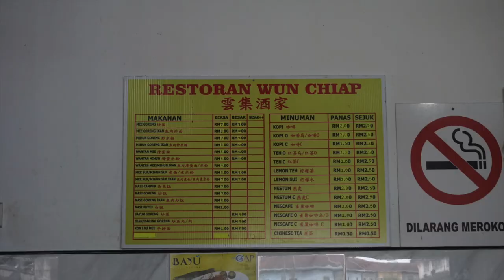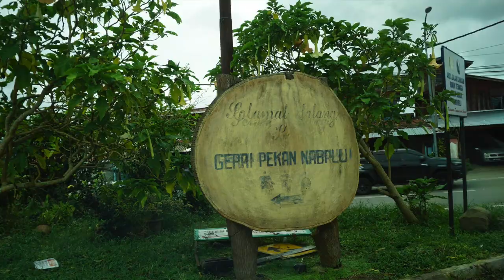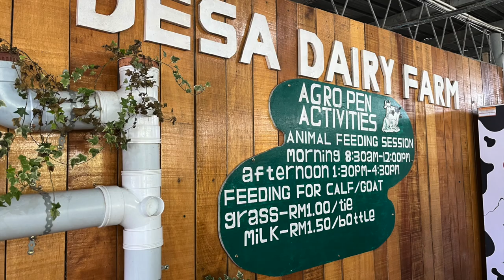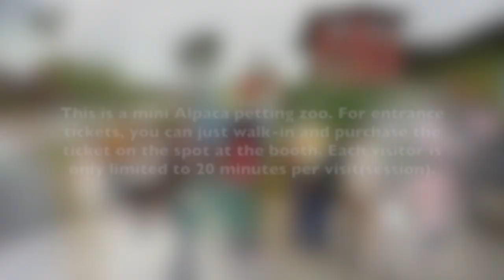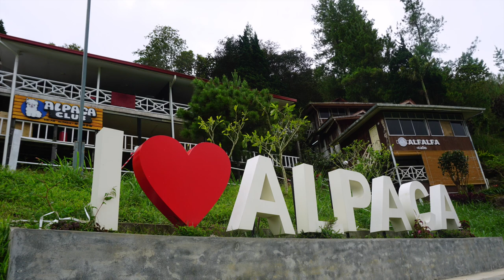[Kundasang Vlog] Staycation with The Fam~ Konunukan Gardenstay~ Desa Dairy Farm~ Alpaca Club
We had an enjoyable 3D2N staycation at Konunukan Gardenstay & Camping. It was about 2 hours drive from Kota Kinabalu up to Kundasang. On our way, we stopped by at Tamparuli town for the famous Tamparuli Mee at Restoran Wun Chiap 😋. We bought some fruits and snacks at Pekan Nabalu too. We visited Desa Dairy Farm and Alpaca Club the next day for a family bonding time 💕

Credits for background music:

1. Music by Slip.stream - "Morning Wonder"

2. Music by Slip.stream - "All Is Forgiven"

3. Music by Slip.stream - "Spill It All Out Girl"

4. Music by Slip.stream - "Quirky Comedy"

5. Music by Slip.stream - "Fast Stroll"

6. Music by Slip.stream - "Baby Sheeple"

7. Music by Slip.stream - "The Same Person"